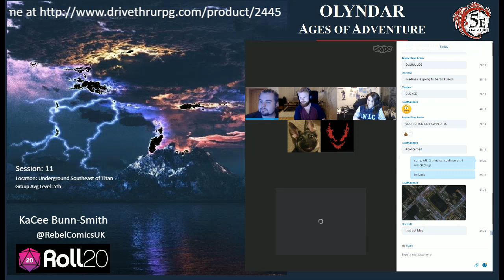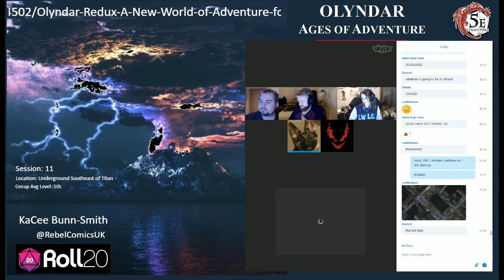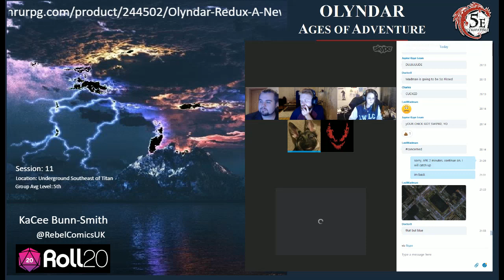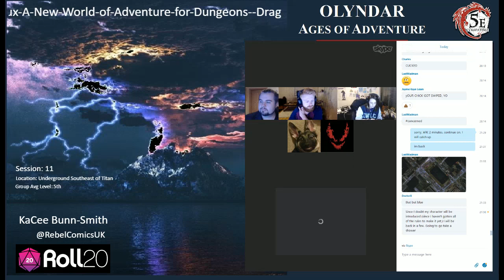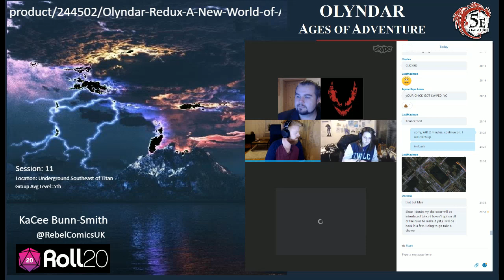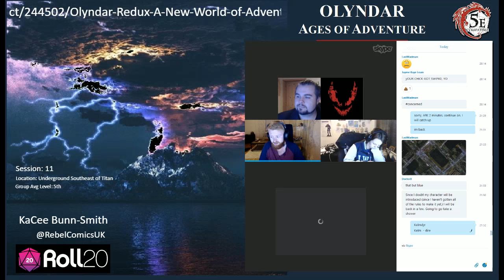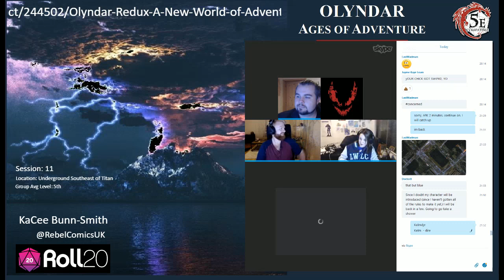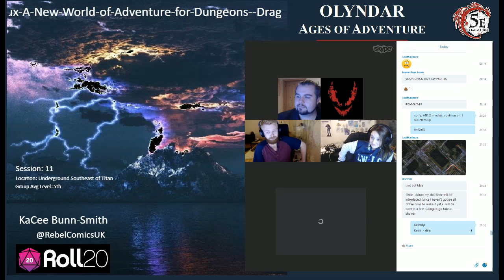Olyndar Redux Session 11 Part 4